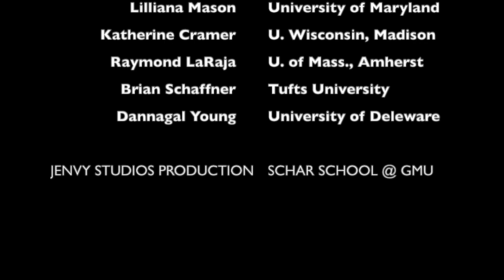GOV 490 Graduation Video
Tribute to Schar School of Policy and Government at George Mason University, students in Professor Victor's GOVT 490 senior seminar on partisan polarization, May 2020.